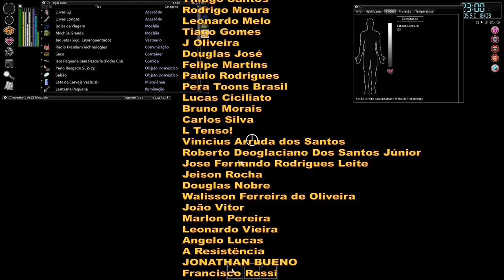🧟Project Zomboid - Sai da frente que o Zé Ninguém tá passando na sua vizinhança! EP42